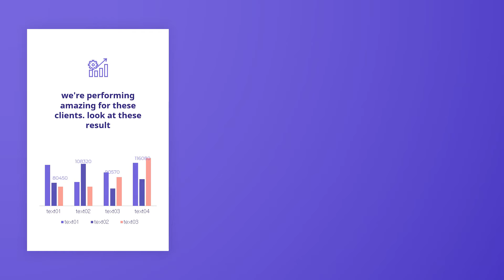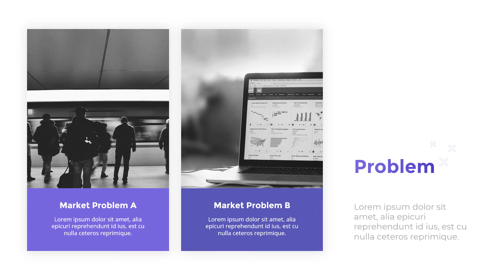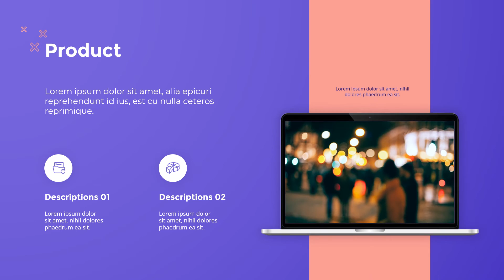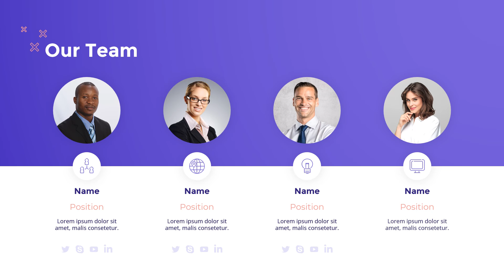Animated Templates - Pitch Deck Proposal PPT Slides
This template in purple has slides in matching colors to utilize different tones. All included elements are easily customizable.

√ Modern, simple, and clean design
√ Easy customization
√ Highly editable presentation template.